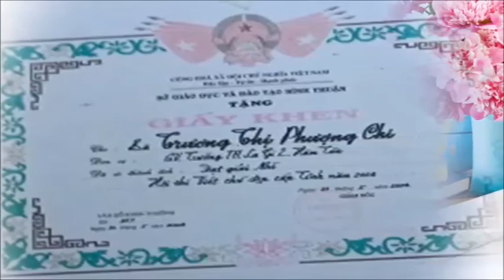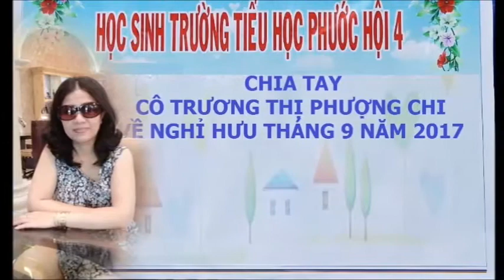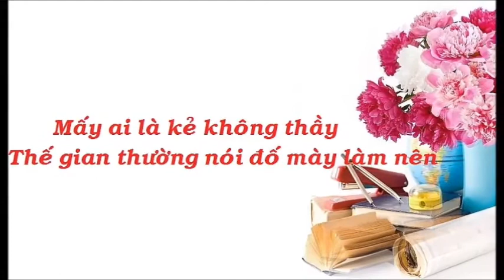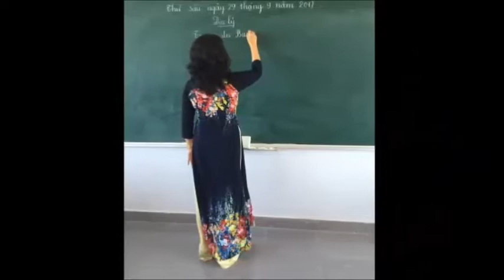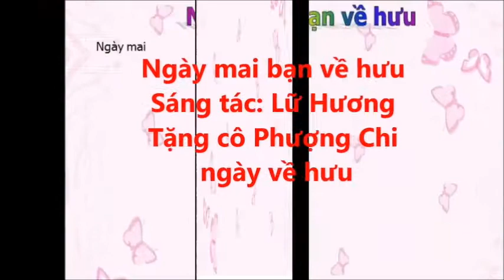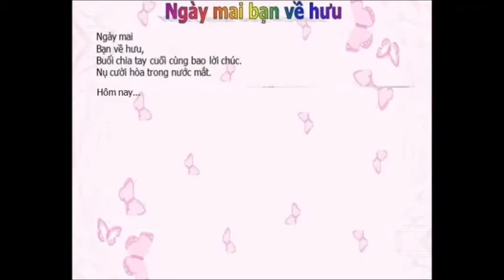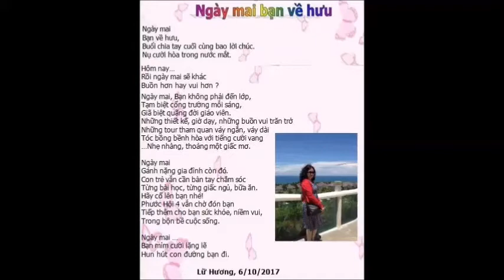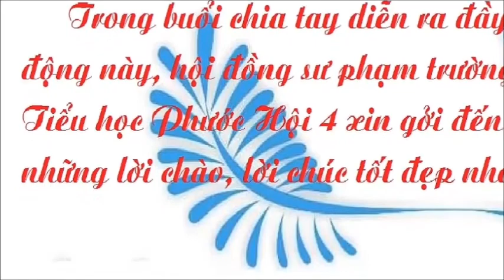Chia tay co Truong Phuong Chi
Trường TH Phước Hội 4 - Chia tay Cô Trương Phượng Chi